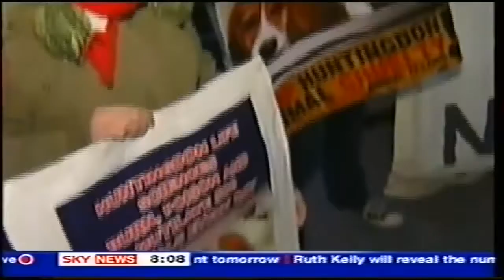ALFRIDAYS - ALF PRESS OFFICE IN SKY NEWS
ALFRIDAYS - ALF PRESS OFFICER IN SKY NEWS.

Content Warning: It includes some vivisection footage that might be distressing to viewers.

In this episode of ALFridays we show you a Sky News segment featuring Dr Jeyyr Vlasek, an ALF press officer, during 2005. Based in the USA, the feature includes SHAC campaign, anti fur campaigning and anti bear hunt protests. With a very strong focus on direct action, the mainstream media wonders the links in between underground and overground actions.

There is also a snippet on the actions that the vivisection lobby took during the SHAC campaign to counteract the investigation footage, like employing professional spokespeople and releasing their own videos on animal testing. It is an interesting segment that shows how direct action and acts of sabotage can get the attention of the media, starting the conversation on issues that otherwise would be ignored.